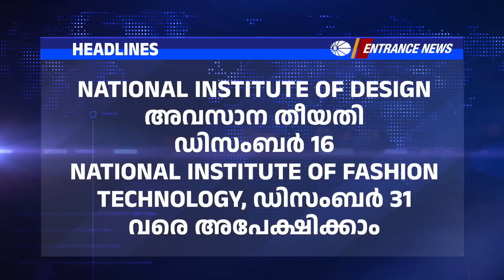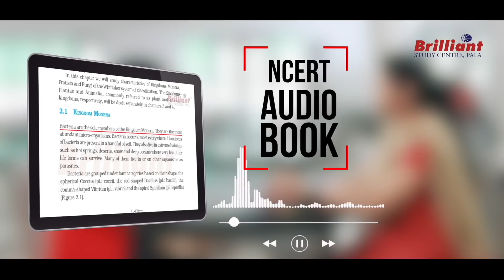Entrance News | Brilliant Study Centre Pala | 24 NOVEMBER 2022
0:00 Introduction
6:39 CRASH 2023 | For NEET / JEE MAIN & KEAM
13:37  Launched!! | Brilliant Pala Elearn | NCERT Audio Book
18:36 Conclusion